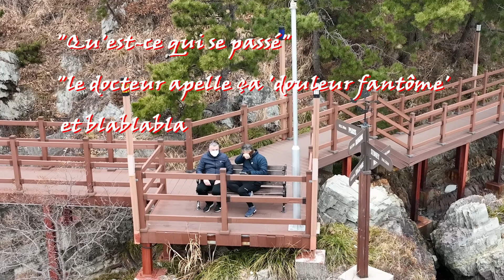Le Sentier Côtier d'Okpo(거제도 옥포 해안로와 대우조선해양 DSME)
거제도 옥포에 사는 사람들에게 사랑 받는 대기업 대우조선해양(DSME)을 안고 옥포만을 휘둘러 옥포대첩기념관과 옆 동네 덕포 해수욕장까지 산책로가 있다. 숲과 바다를 휘둘러 천혜의 자연경관과 세계 2위의 조선해양을 가진 거제도 옥포 해안로 따라 산책을 가보자. 매빅3 드론 촬영으로 쪽빛 옥포만을 담았다.